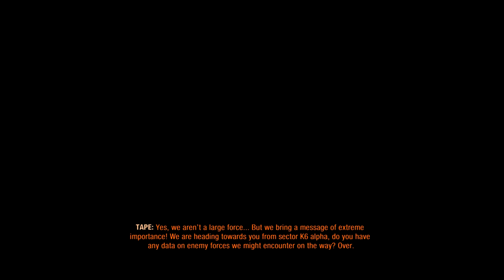Metro Exodus Gameplay Walkthrough Part 3 -WE FOUND THE GOVERNMENT!! Chapter 3 Yamantau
More videos from Suslik!

Features
Embark on an incredible journey - board the Aurora, a heavily modified steam locomotive, and join a handful of survivors as they search for a new life in the East
Experience Sandbox Survival - a gripping story links together classic Metro gameplay with new huge, non-linear levels
A beautiful, hostile world - discover the post-apocalyptic Russian wilderness, brought to life with stunning day / night cycles and dynamic weather
Deadly combat and stealth - scavenge and craft in the field to customize your arsenal of hand-made weaponry, and engage human and mutant foes in thrilling tactical combat
Your choices determine your comrades’ fate - not all your companions will survive the journey; your decisions have consequence in a gripping storyline that offers massive re-playability
The ultimate in atmosphere and immersion - a flickering candle in the darkness; a ragged gasp as your gasmask frosts over; the howl of a mutant on the night wind - Metro will immerse and terrify you like no other game…